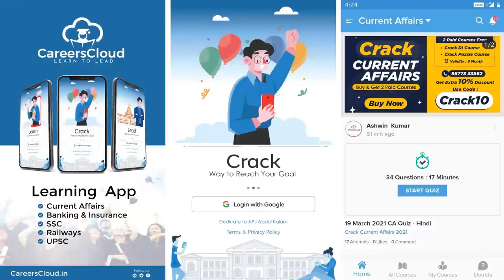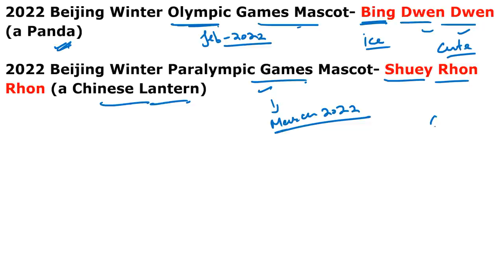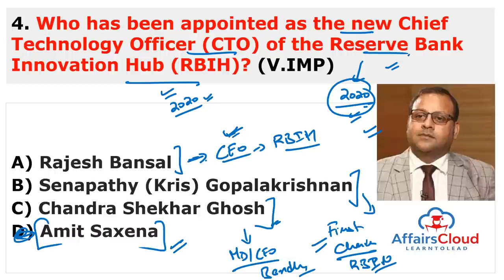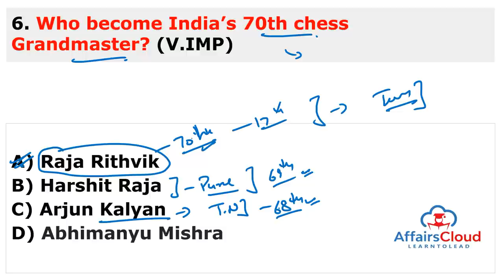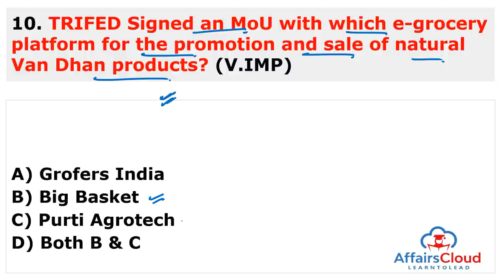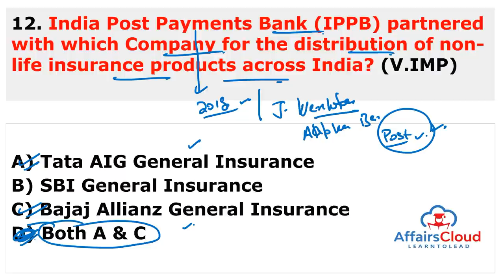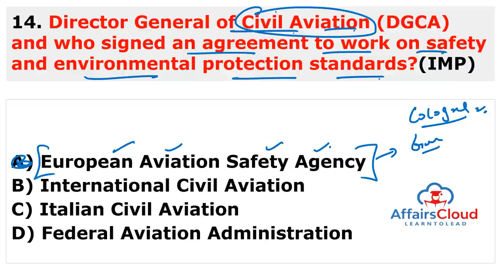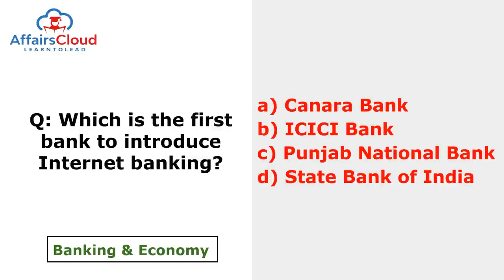Current Affairs 22 September 2021 English | AffairsCloud Today for All Exams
**Read Current Affairs 22 September 2021 - English**
In this video we will discuss the daily current affairs of September 22, 2021.
**AffairsCloud Excluded News 2020**
1.GA Questions Asked in IBPS Clerk Mains Exam 2020 – 90% Questions Covered by AC
2.GA Questions asked in SBI PO 2019 Main Exam
3.GA Questions asked in SBI Clerk Main Exam 2019
4.GA Questions asked in IBPS PO Main Exam 2019
5.GA Questions asked in RBI Grade B Prelims Exam 2019
6.GA Questions asked in IBPS RRB Clerk Mains Exam 2019
7.GA Questions asked in IBPS RRB PO Mains Exam 2019